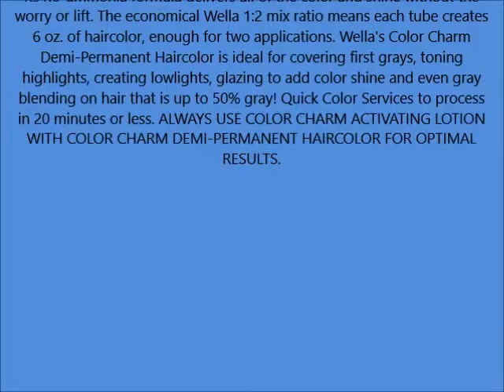Wella Color Charm Demi Permanent Haircolor 5G Light Golden Brown Pack of 3